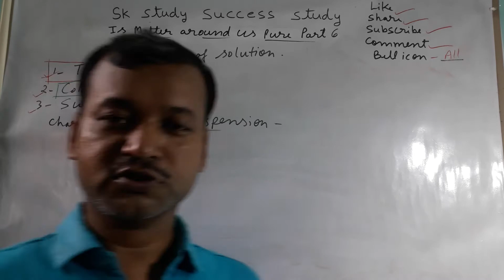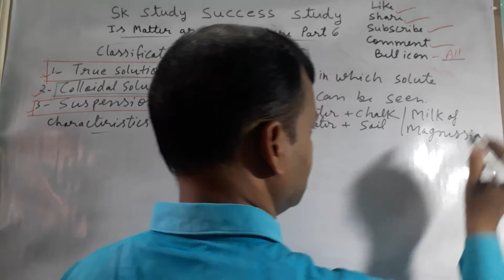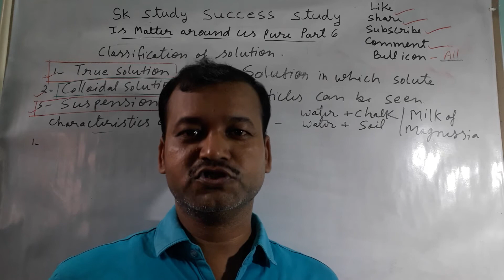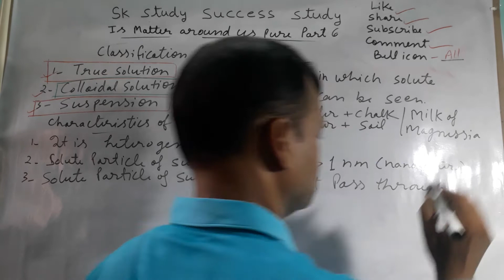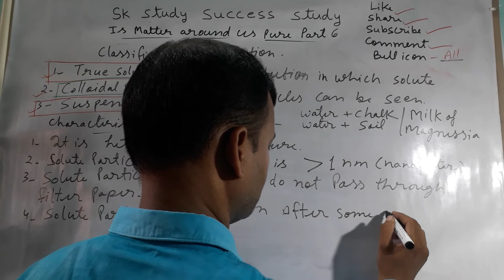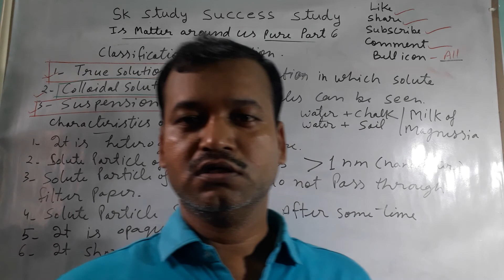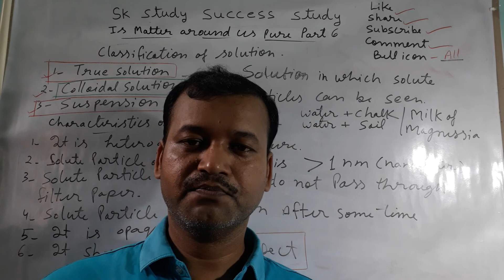Is matter around us pure part 6 suspension chemistry class 9th by sanjay gupta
is matter around us pure part 6 suspension chemistry 9th by sanjay gupta